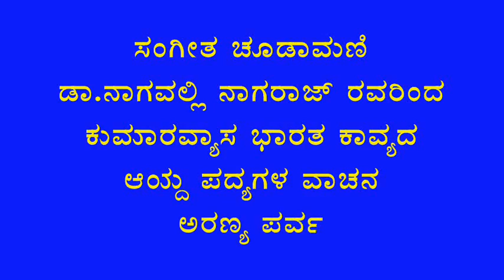Verses of Kumaravyasa Bharata by Dr.Nagavalli Nagaraj